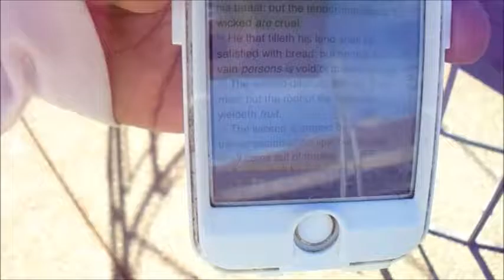Elder Tee Hayman Da Hebrew The Righetous care for their animals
Pro 12:10  A righteous man regardeth the life of his beast: but the tender mercies of the wicked are cruel.